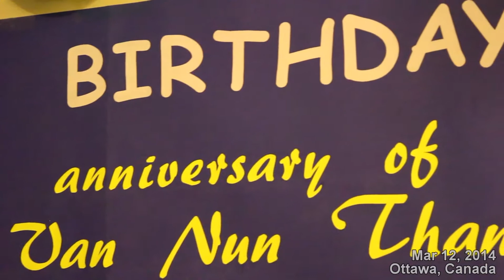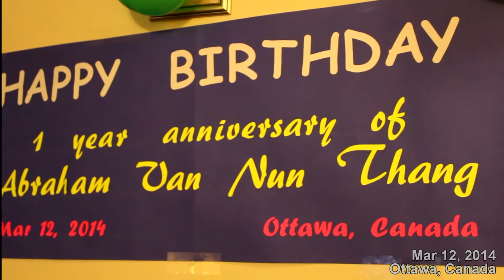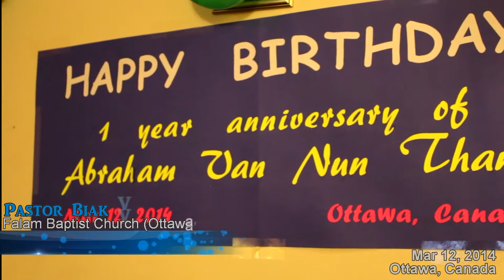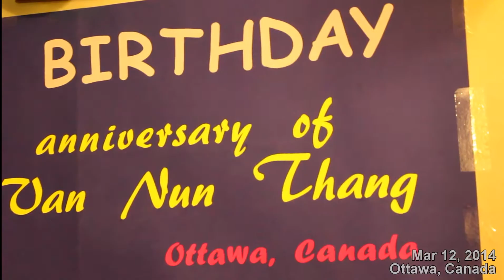Abraham 1yr birthday 2014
Shot & Edit by Salai Thangte for 1yr Birthday of Abraham in 2014 (S/o Mr Thawng Nei Cung + Mrs Ngun Nei Iang)